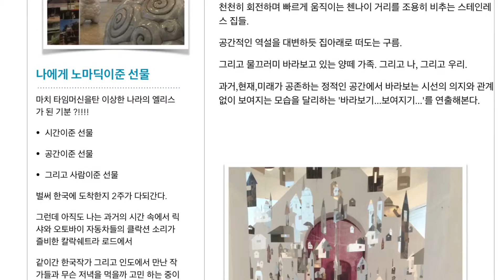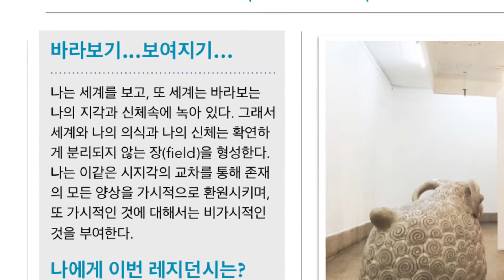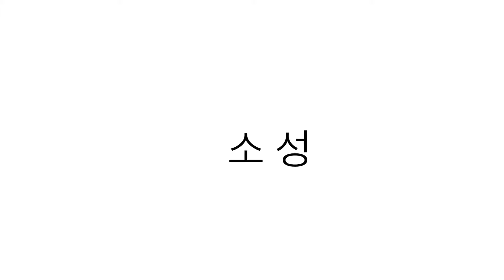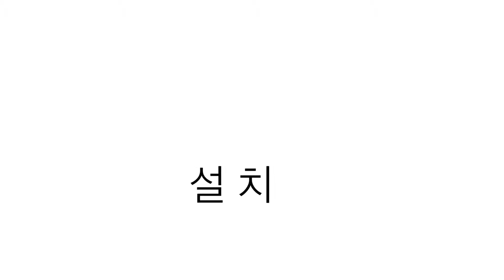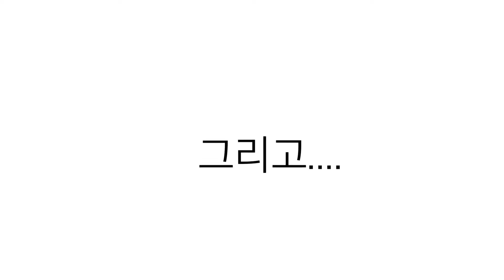INDO-KOREA Nomadic residency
2015 Nomadic residency INDO(Chennai)-KOREA
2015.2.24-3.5 Earth Matter-2 : an Indo Korean Ceramic Exhibition, Lalit Kala Academi (Chennai,Indo)
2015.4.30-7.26 Homecoming Report Exhibition-CERAMAD : special exhibition III in Clayarch Gimhae Museum,2015 / Clayarch Gimhae Museum (Gimhae,Korea)